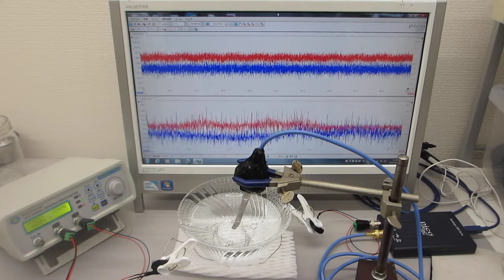線材の表面弾性波を利用する超音波実験（ultrasonic-labo）